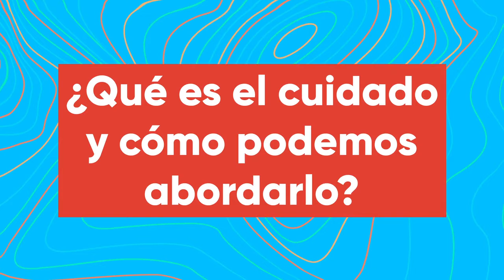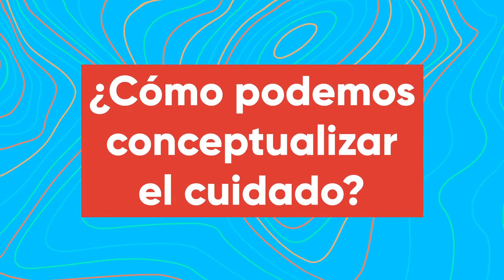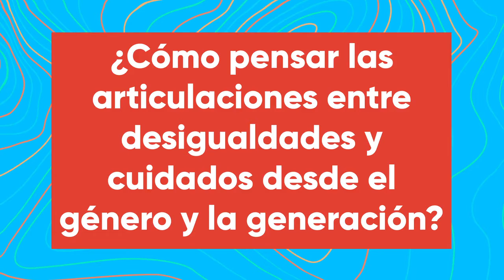19. Trabajos de cuidado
En este diálogo, dos exponentes principales de los estudios de género en el campo del cuidado analizan la importancia de analizar esta perspectiva y visibilizar las desigualdades que están allí encriptadas. Karina Batthyány es Secretaria Ejecutiva de CLACSO e investigadora de la Universidad de la República (Uruguay) y Edith Pacheco es académica de El Colegio de México. Su intercambio ofrece una mirada rigurosa sobre esta situación estructural en la región.